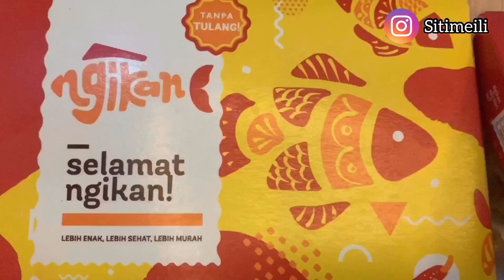Nyobain ngikan yuk medan by Rachel Vennya